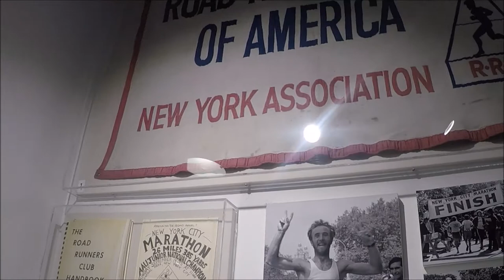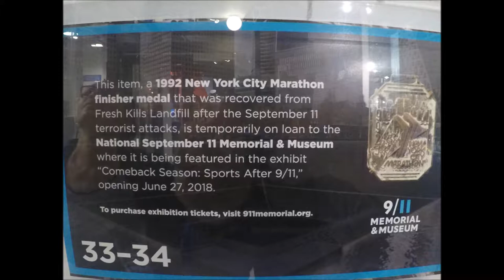RunVlog NYRR RUN CENTER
Today I went to the NYRR RUN CENTER to pick up my race number and Tshirt for the Grete's Gallop 10k. Check out the video for some cool items they have on display.

I'm not a professional trainer. I'm using this platform to keep my self motivated to get back in shape and share the process.

Music